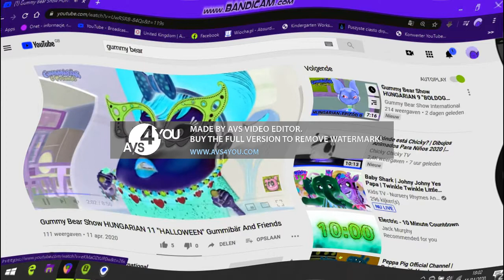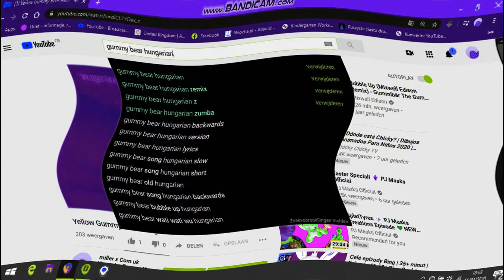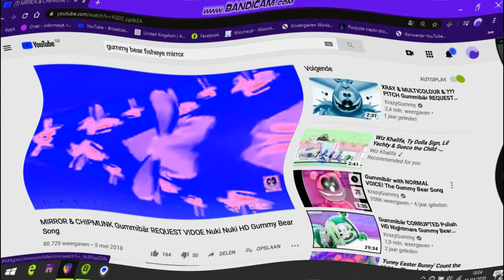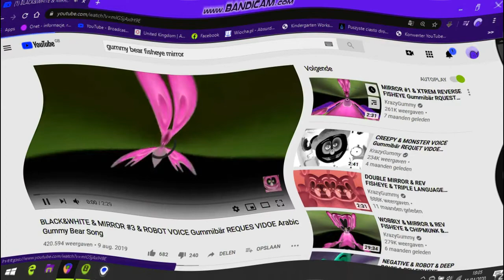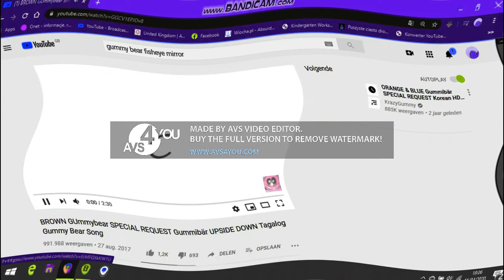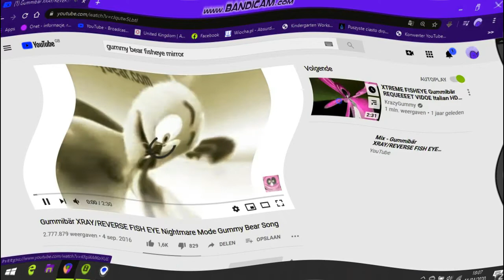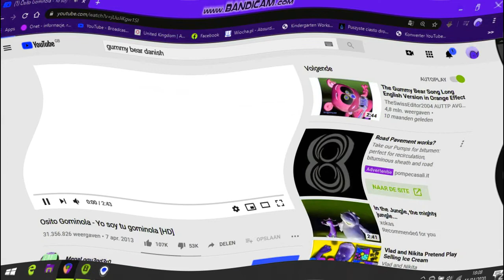Gummy Bear International In C Major